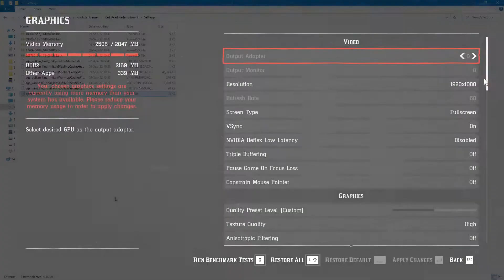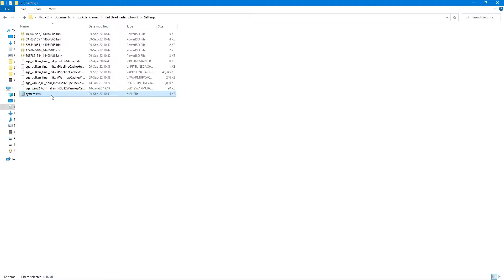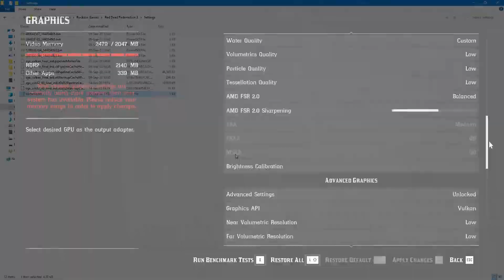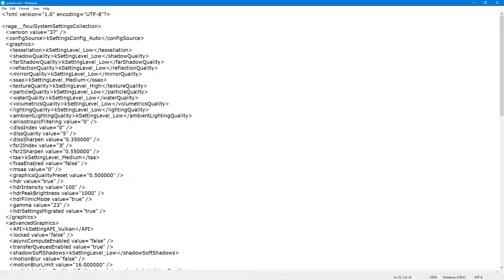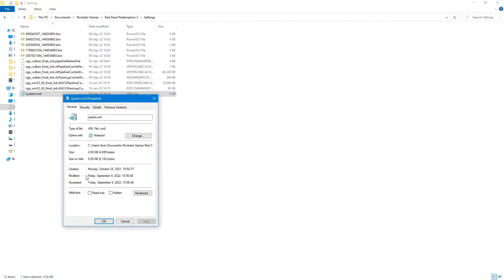Red Dead Redemption 2 FSR 2.0 | GTX 860M 2GB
My specs:

◽ Processor ◽ i7-4710 HQ CPU @ 2.50 GHz (3.50 GHz turbo)

◾️ Operating System ◾️ Windows 10 Home 21H2

◽ Graphics ◽ NVIDIA GeForce GTX 860M (2GB) Maxwell

◾️ Memory ◾️ 16 GB(2x8)RAM DDR3 (1600 MHz)

◽ Storage ◽ SSD 117 GB    HDD 1TB
Driver 516.94
Overclock +103 MHz core  +194 MHz memory

⏱️Timestamps:
0:00 - Config File settings tweaks
1:28 - # 1080p FSR 2.0 QUALITY
2:44 - # 1080p FSR 2.0 BALANCED
4:44 - # 1080p FSR 2.0 PERFORMANCE
6:48 - # 900p FSR 2.0 QUALITY
8:53 - # 900p FSR 2.0 BALANCED